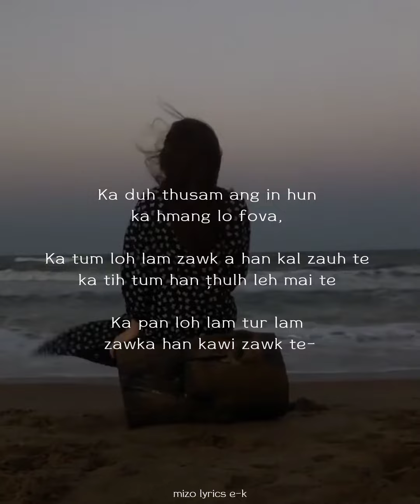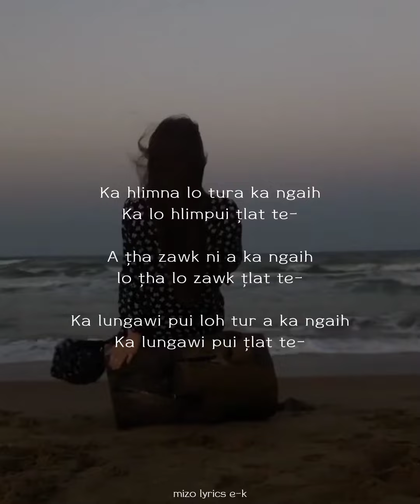Hlim reng leh lungawi reng hi ka duh țhin a, mizothuril